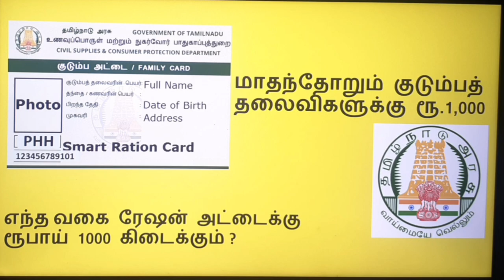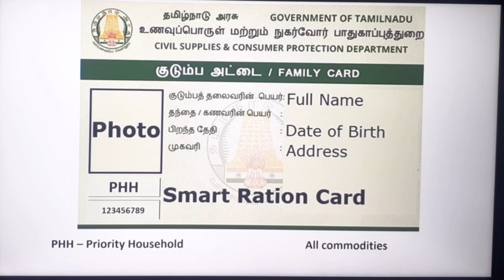எந்த ரேஷன் அட்டைகளுக்கு Rs.1000 /-கிடைக்கும் | 1000 rupees for smart ration card in Tamilnadu |Tamil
Ration Card Woman Family Head Every Month 1000 Rs all people in Tamilnadu | Government 1000 scheme